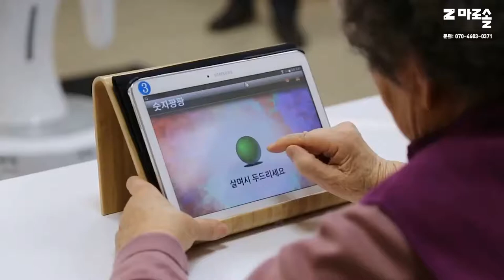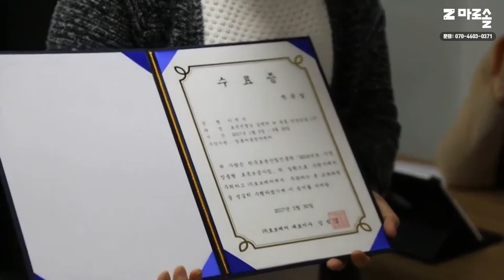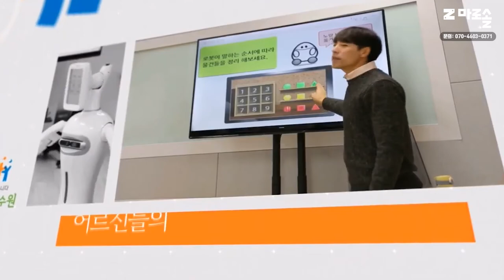[마로솔] 로보케어 치매예방로봇 "실벗"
(👇🏻 상세내용은 '더보기' 버튼 클릭)

로보케어 “실벗"은 고령자 및 치매의 위험이 있는 어르신들을 대상으로, 로봇을 이용한 두뇌 향상 컨텐츠를 제공하여 뇌 기능 활성화와 치매 예방에 도움을 주는 인지훈련 시스템 입니다.

이 솔루션에 대해 더욱 자세한 내용이나, 더욱 다양한 로봇 자동화 사례를 확인하시려면 '마이로봇솔루션'에 방문해보시기 바랍니다.

💻 국내 최대 로봇 자동화 DB Ι 로봇 자동화 솔루션 온라인 플랫폼, 마이로봇솔루션

▹Font: 티몬, 배민